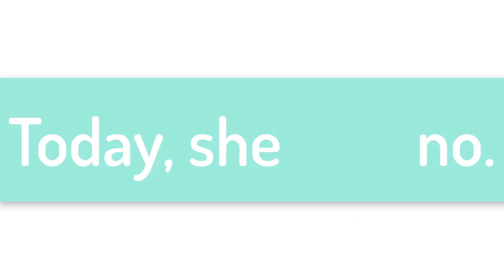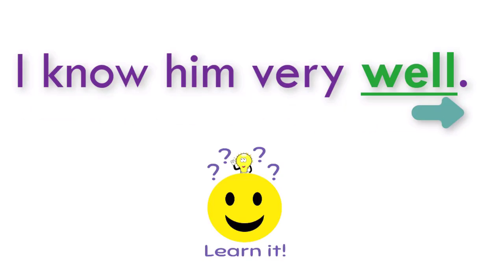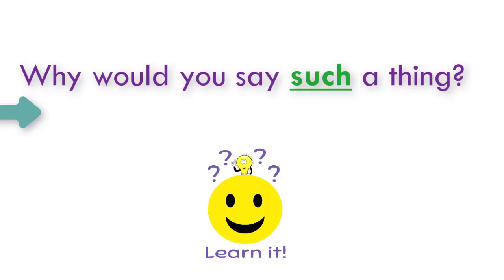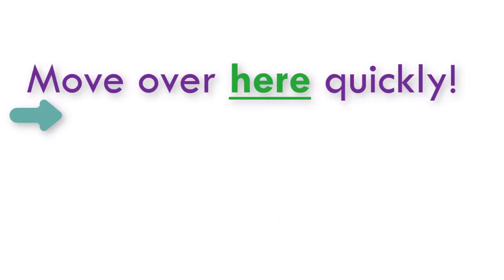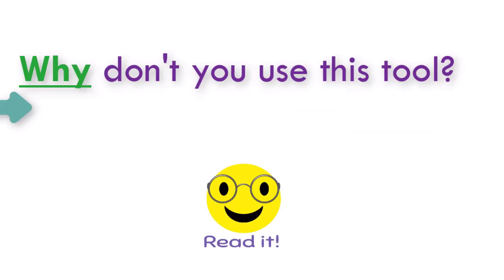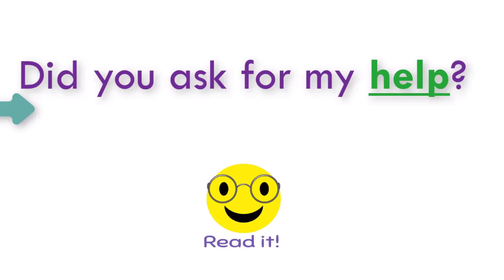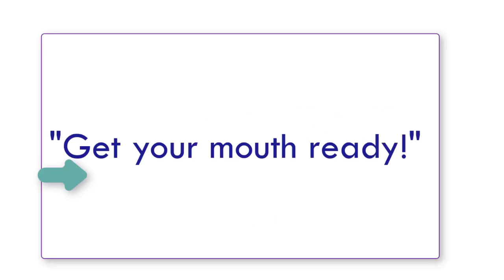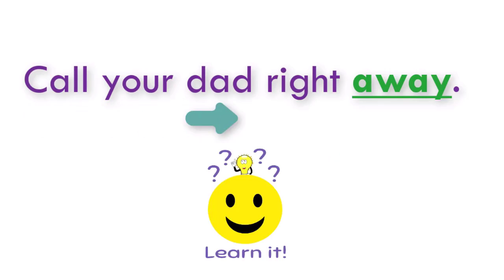Word Work List 5 (14)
If you would like for students to learn HighFrequencyWords with ReadingFluency and WritingFluency, this might be the tutorial for your ElementaryStudents.

The goal is to build ReadingFluency, WritingFluency, and SpeakingFluency. This could be a good resource for your EnglishLanguageLearners, as well.

Parents should schedule daily StudyTime for their child's success in learning these words well.